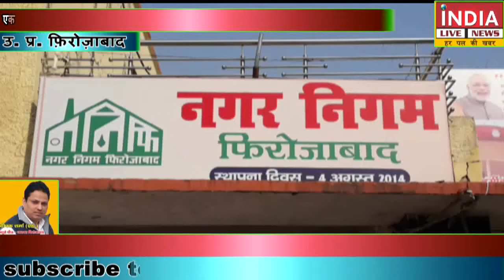आसानी से कराएं किसी की भी जमीन अपने नाम